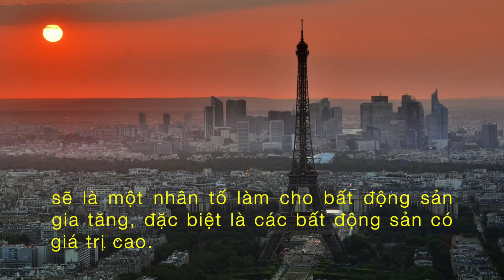Bất Động Sản Việt Nam NÓNG & SỐT Ở Khắp Nơi - Góc Nhìn Thú Vị | DVS Vlog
Thời sự Việt Nam | Thêm góc nhìn thú vị về nguyên nhân BĐS Việt Nam sốt nóng khắp nơi

Khi dịch Covid bùng phát, việc đi ra nước ngoài hết sức khó khăn, học sinh cũng phải về nước, do đó, việc mua nhà ở nước ngoài để định cư hoặc cất trữ tài sản cũng trở nên khó khăn và kém an toàn hơn trước. Con số hàng trăm triệu đô la người Việt Nam dùng để mua nhà ở nước ngoài nếu đổ ngược vào BĐS Việt Nam sẽ là một nhân tố làm cho bất động sản gia tăng, đặc biệt là các bất động sản có giá trị cao.